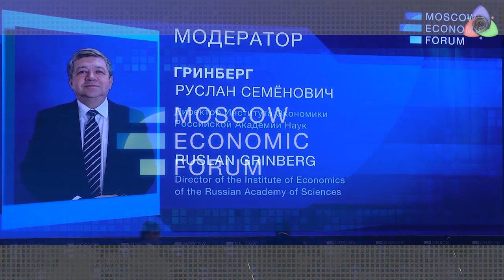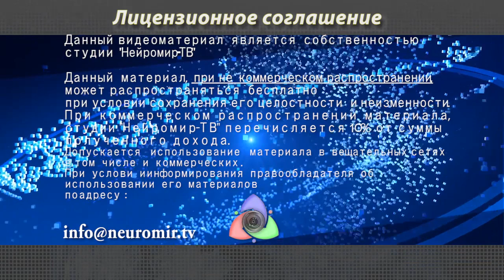МЭФ Александр Некипелов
Московский Экономический Форум
Первая пленарная дискуссионная панель.  Кризис рыночного фундаментализма в мире и России. Рождение новых ориентиров.